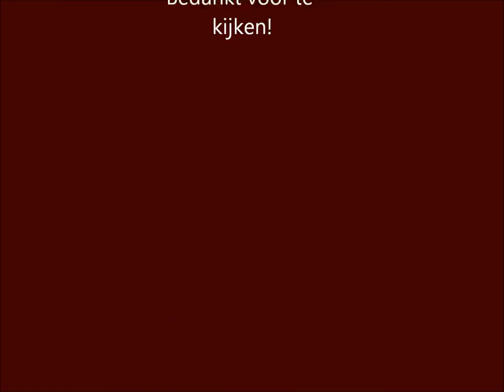Promofilm Brugge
Gemaakt door studenten VIVES Noord